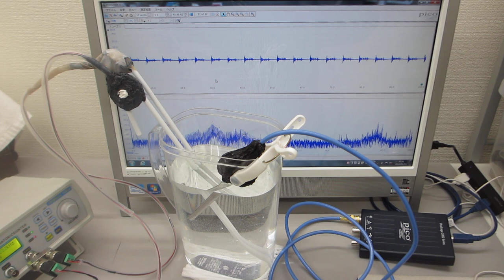超音波発振制御プローブの相互作用を利用した超音波伝搬実験（表面弾性波の利用）